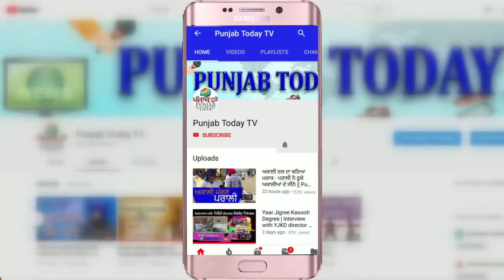Ramdas Athawale funny moments | पीएम मोदी, राहुल गाँधी भी हंसे बिना नहीं रह पाए..